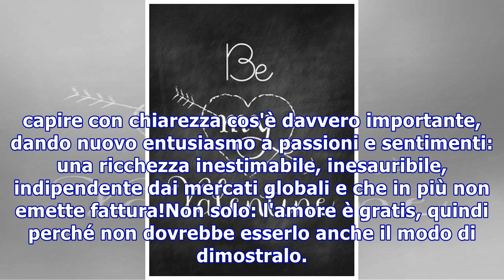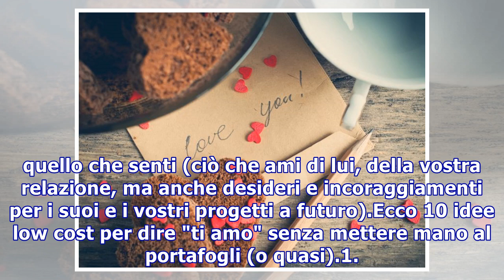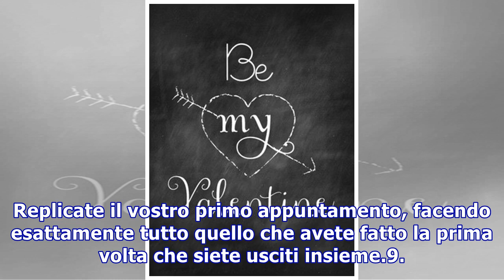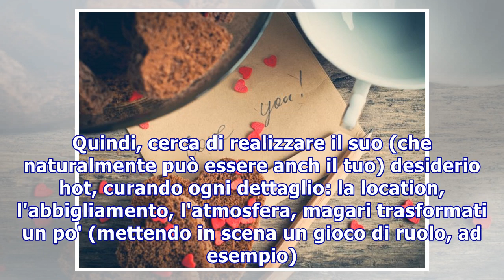10 modi (low cost) per dire “ti amo”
10 modi (low cost) per dire “ti amo”
10 modi (low cost) per dire “ti amo” I regali più preziosi hanno un valore che, per fortuna, non si misura in denaro. Ecco alcuni suggerimenti creativi per dichiarare il tuo amore senza spendere niente (o quasi), utili in tempo di crisi, il giorno di San Valentino e tutte le volte che vuoi AdChoices...